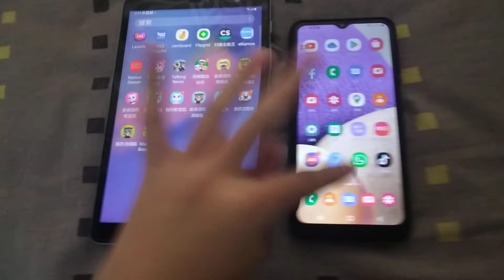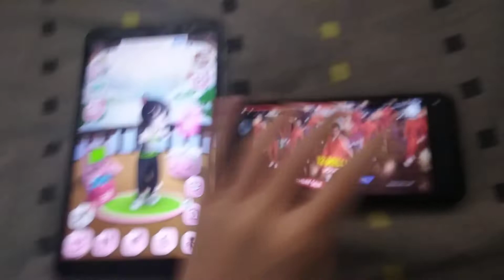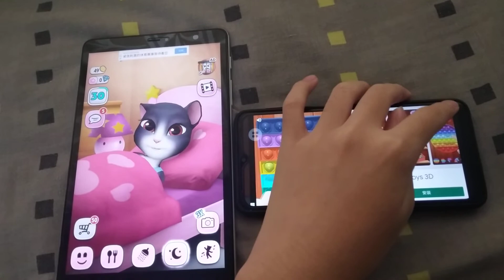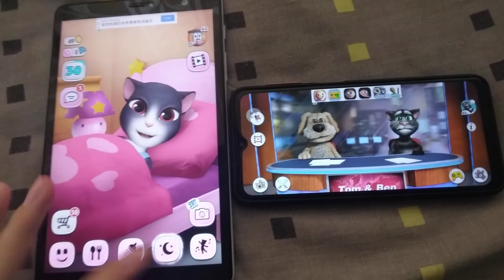My Talking Angela & Talking News Echo 1565